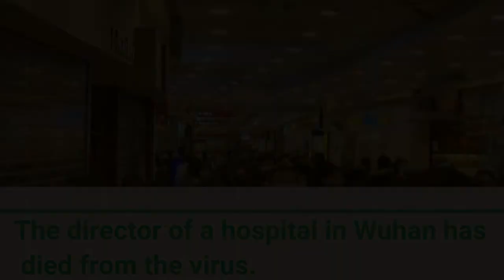The director of a hospital in Wuhan has died from the virus.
신종코로나바이러스 위험성 예고했던 우한 의사 사망

A hospital in China has confirmed that the so-called "Wuhan whistleblower doctor" has died.
According to the AP,... the Wuhan Central Hospital said through its social media account that Doctor Li Wenliang  died due to the infection in the early hours of Friday.
Previously,... there were confusing reports saying Doctor Li was not dead and was still being treated.
Doctor Li warned his fellow doctors in advance about novel coronavirus that looked like SARS.
He was then summoned by the China's Public Security Bureau and was investigated for spreading rumors.